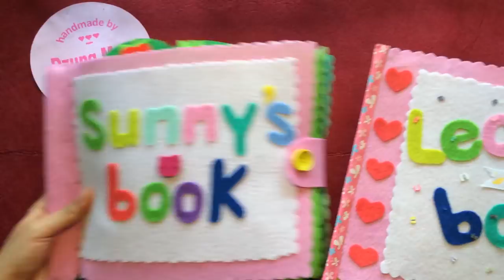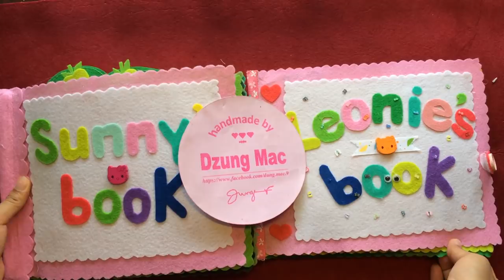DIY craft - quiet books - gift ideas for children | by Dzung Mac